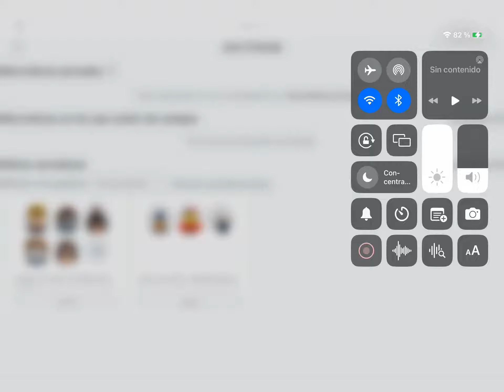It’s A Small World Holiday | Nuevos Dibujos Muñecas